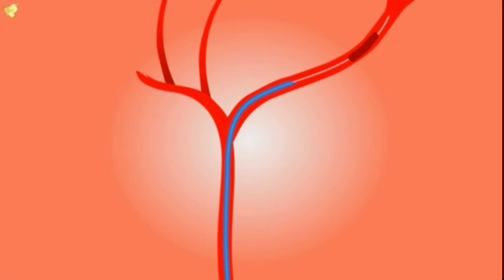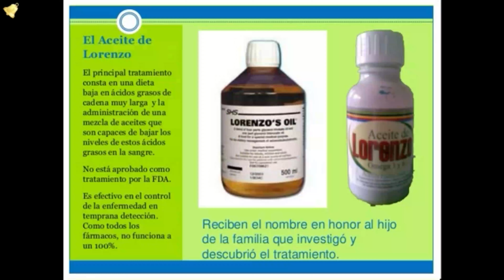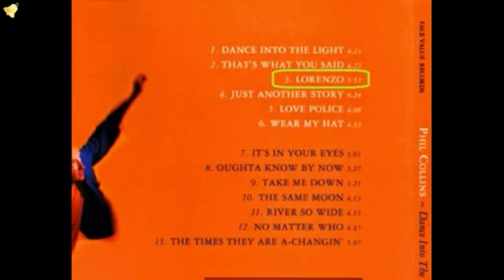Lorenzo'nun Yağı | Şifalı Yağlar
Lorenzo'nun Yağı öyküsü, oğulları Lorenzo'nun ölümcül hastalığına bir deva bulabilmek için kendi başlarına şifalı yağlardan biyokimya araştırmaları yapan Michaela ve Augosta Odone adlı anne babanın sıra dışı öyküsüdür. Lorenzo'nun Yağı bize Şifalı Yağların ne kadar önemli olduğunu göstermektedir. Şifalı yağların mucizesine inanmamak elde değil ancak umarım hiç bir çocuk Lorenzonun Yağı'nı kullanmak zorunda kalmaz.